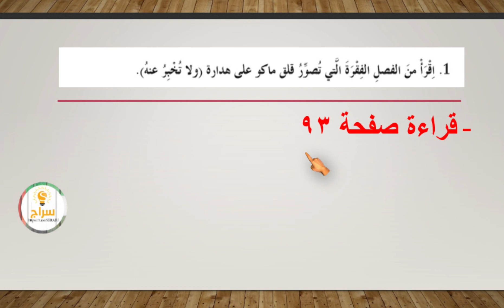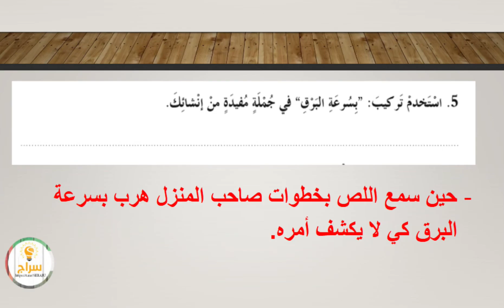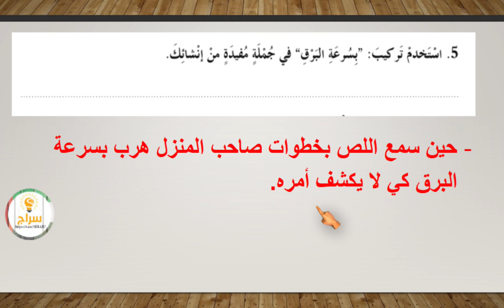حل الفصل 15 ( الهجوم ) الولد الذي عاش مع النعام - عربي صف سابع